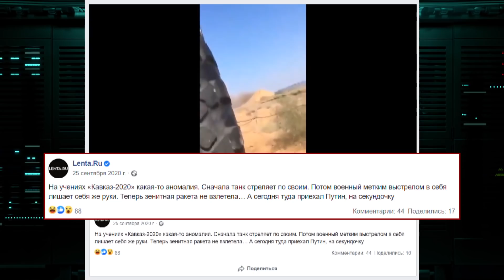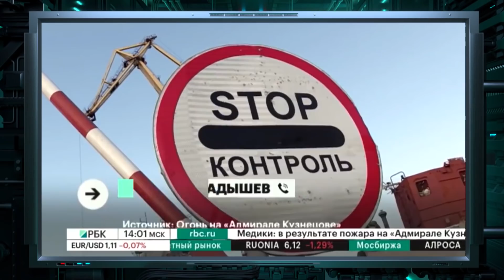Что из себя представляет РОССИЙСКАЯ АРМИЯ НА САМОМ ДЕЛЕ — Гражданская оборона на ICTV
Смотрите онлайн в новом выпуске программы Гражданская оборона от 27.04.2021: Как выглядит российская армия на самом деле! И самые непредсказуемые действия Кремля! Когда весь мир как на пороховой бочке - главное не стать источником возгорания. Они постоянно рассказывают, что впереди планеты всей! Что их все боятся! И победа не за горами!

Но многие участники этих фейковых ток-шоу забывают, что времена великих побед давно в прошлом. И сегодня РФ сражается только сама с собой, а если точнее со своими маразмами, халатностью и желанием быстро выслужиться перед начальством.

В момент, когда мировое  напряжение нарастает, что делает Кремль?! Он предпринимает все попытки, чтобы только усилить его.